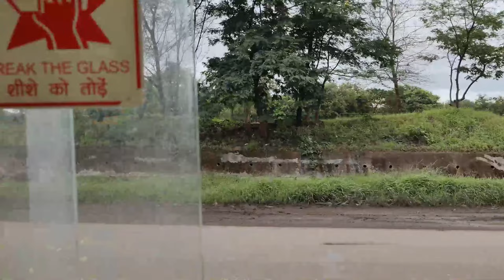Trimbakeshwar Jyotirlinga | Vandebharat Express | Origin of Godavari River | Explorer_SSVlogs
Hello everyone! 👋🌟
How's everyone doing today?
I trust you're all having an awesome day! 💪❤️
I'm feeling fantastic myself ❤️
I'm thrilled to be back with another exciting vlog, and I'm hopeful that you'll all enjoy it ❤️

My Gadgets for Films: -

Camera For Vlog: - Reno10 Pro+ 5G
Helmet For Ride: - Vega Cruiser Open Face Graphic Helmet
Desktop: - Assemble (INTEL i7/10Th GEN NVIDIA GTX GRAPHIC CARD/27" BENQ screen)
Video & Photo Editing Software: - ADOBE PREMIERE PRO 2023 / ADOBE PHOTOSHOP / ADOBE AFTER EFFECT

Credits:
Singer: Vipin Sachdeva
Lyrics: Traditional